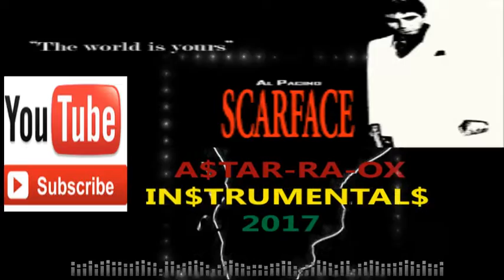(OPTIMUS PRIME) REGGAE RIDDIMS/HIP-HOP/ INSTRUMENTAL BEATS 2017